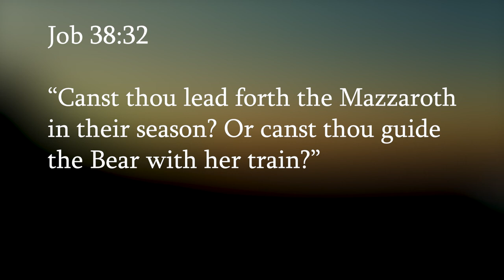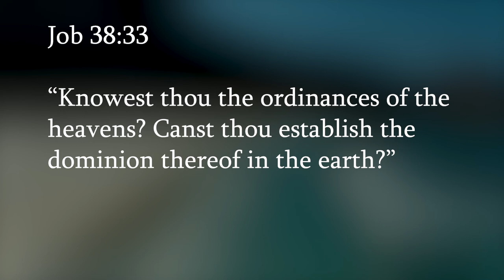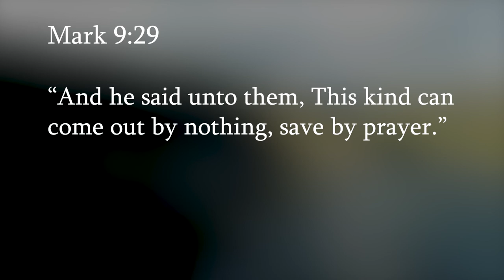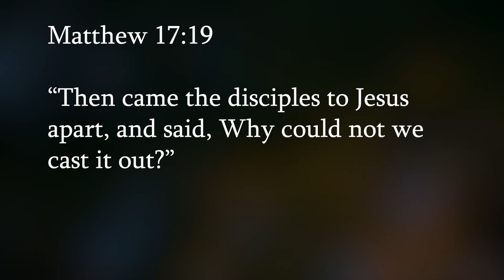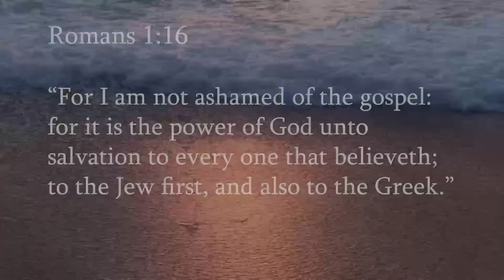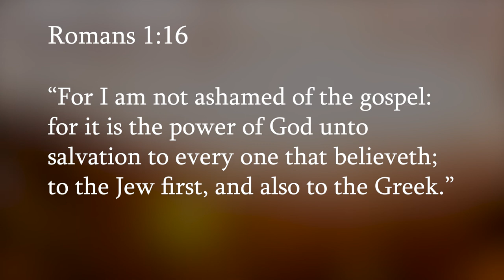Are Other Early Writings Part of Scripture? Part 3 - David Eells, UBM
Are Other Early Writings Part of Scripture? - David Eells, UBM
Should we read apocryphal writings along with scripture? Are there deeper truths within these writings?

David continues in this video to take questions and gives answers concerning the different early writings that are not scriptural which are called apocryphal. The dictionary definition of apocryphal is various religious writings of uncertain origin regarded by some as inspired but rejected by most authorities.

A lot of these writings are about morals, but we should not make doctrine from them; they are not the inspired word of God. The only inspired word of God is from the original writings of the apostles.

The Bible says the things that are revealed are for us as believers. We don't need to look for deeper truths somewhere else because we will get deceived. We get more and more revelations as we keep reading God's word; we don't have to look anywhere else.

David also talks about the different errors in the King James Version Bible. For example, in Mark 9:29 it reads "And he said unto them, This kind can come out by nothing, save by prayer." Many ancient authorities add "and fasting" But there is no numeric pattern; it's not in the Numerics.

Jesus said they couldn't cast it out because of unbelief. Mat. 17:19-20 "Then came the disciples to Jesus apart, and said, Why could not we cast it out? 20 And he saith unto them, Because of your little faith: for verily I say unto you, If ye have faith as a grain of mustard seed, ye shall say unto this mountain, Remove hence to yonder place; and it shall remove; and nothing shall be impossible unto you."

There is a penalty of the curse if we add to or take away from the scriptures, as Jesus said in Revelations.

Rev. 22:18-19 "I testify unto every man that heareth the words of the prophecy of this book, If any man shall add unto them, God shall add unto him the plagues which are written in this book: 19 and if any man shall take away from the words of the book of this prophecy, God shall take away his part from the tree of life, and out of the holy city, which are written in this book."

Join David Eells of UBM (Unleavened Bread Ministries) in this teaching, "Are Other Early Writings Part of Scripture?" as he discusses the different questions that people wanted to know.